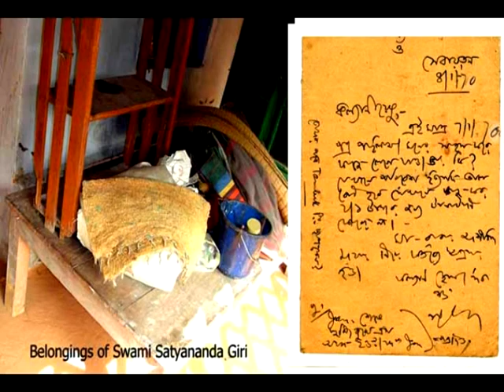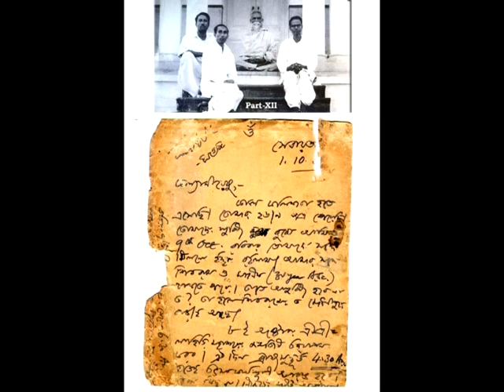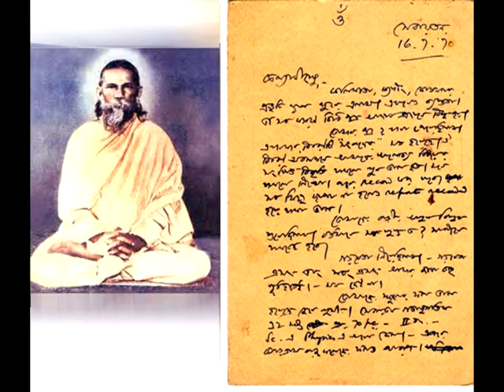Swami Satyananda Giri Maharaj in Kundalini Yoga.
স্বামী সত্যানন্দ গিরি মহারাজের স্বকন্ঠে “কুণ্ডলিনী  যোগ” ব্যাখ্যা করেছেন । তথ্য সমৃদ্ধ্ ভিডিও পুরো অধ্যায় না দেখলে অনেক  কিছু অজানা থাকবে।